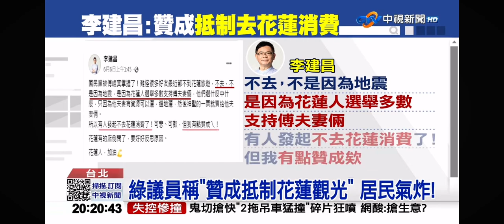2024-06-08中視2000即時新聞現場-綠議員稱＂贊成抵制花蓮觀光＂居民氣炸!